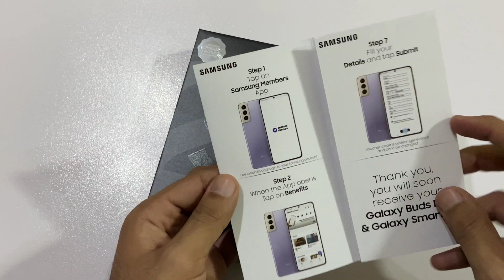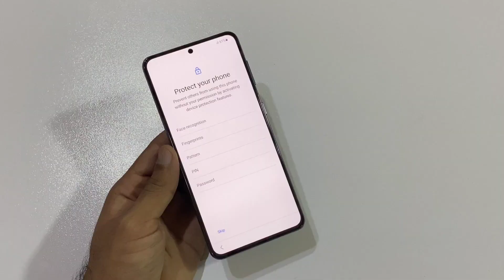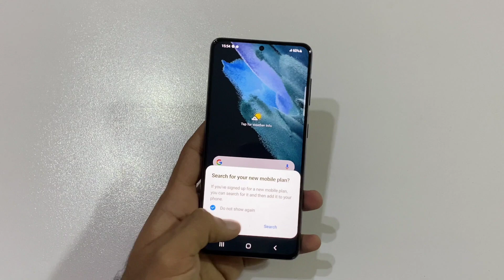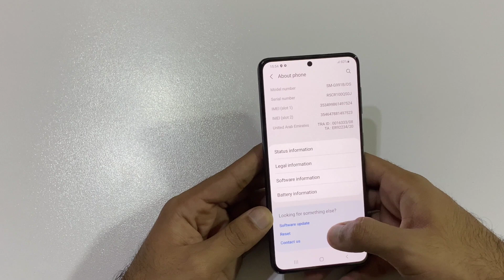SAMSUNG GALAXY S21 - UNBOXING!! (PHANTOM GREY♥️)4K!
SC:@maaz.ameem